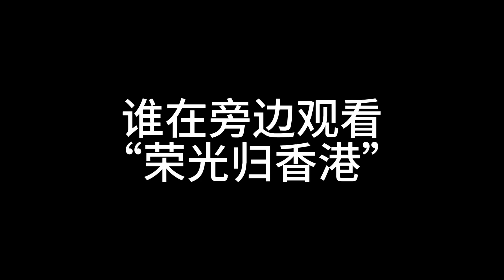又出事了：DR.K CCP布鲁斯VS义勇军进行曲！